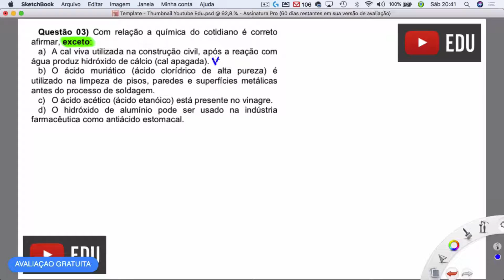Exercícios Bases ou Hidróxidos - Questão 3